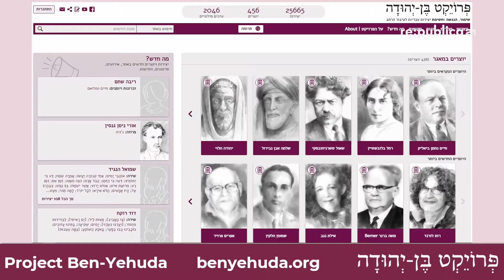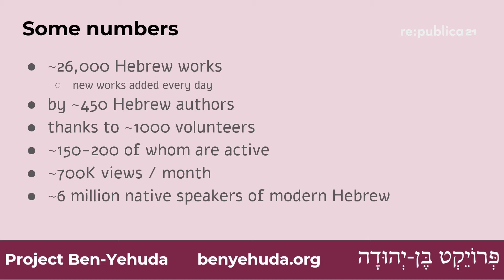The Digital Library: No Robots Allowed! | re:publica 2021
Project Ben Yehuda (PBY) is a volunteer-based digital library and digitization effort, allowing access to Hebrew literature for the past 20 years.

PBY aims to make accessible a comprehensive library of Hebrew language literature for Hebrew readers worldwide, preserve it and expose it to new audiences. It is the largest, open and digitized Hebrew library in the world, inspired by the Gutenberg project, with no other literary non-gov & npo preservation project, world-wide, to reach similar scope.

Complete reliance on volunteer staff, highly diverse but with substantial participation by retired (60+) women, brings with it unique challenges, especially with digital content and a digital work environment - PBY has no offices and all work is done online.

PBY was founded prior to Wikipedia (1999!) but was built on and fosters the same free culture and open source ideals. PBY software is free and available for reuse (e.g. Yiddish!) on GitHub; PBY has no paywalls and no ads - simple public access; PBY enables free-to-download (DRM-free) ebooks, as well as bulk packaging for analysis and offline access.

While the project relies on and promotes digital innovation, PBY does not use OCR or any automation processes in the meticulous, sometimes tedious, work done by its hundreds of volunteers. Why?

The lesson PBY learnt, after examining integration of these technologies several times, is that complete automation end-to-end is impossible. When one automates only some tasks in the workflow, the non-automated tasks become even more tedious, even more monotonous, repetitive, devoid of any human spontaneity, whimzy, connection. The remaining human-volunteer tasks become themselves, robotic.

Uri Aviv will interview founder of PBY, Asaf Bartov. Following a 2-3 min intro we’ll present an interview/conversation about the technical, social and organizational dilemmas of automation in general, the automation of volunteer-work in PBY in particular, with referral to our decentral event.